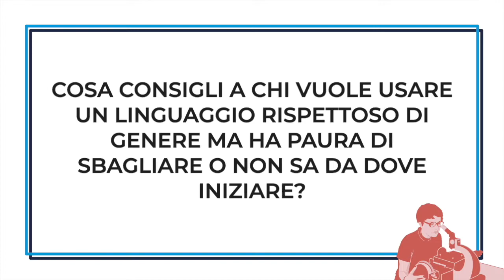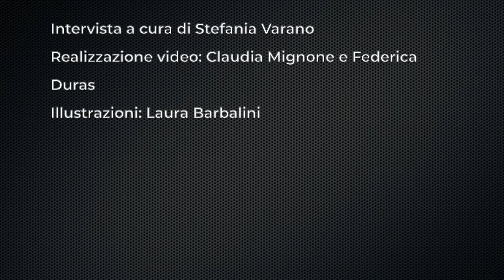Donne nella scienza: Le donne nelle discipline STEM - parte 4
Vi proponiamo un nuovo estratto video della seconda parte dell'intervista di Stefania Varano a Lorenzo Gasparrini.

Leggi l'intervista completa su EduINAF

Trovate altri articoli e approfondimenti sul tema delle donne nella scienza alla pagina:

Realizzazione video: Claudia Mignone, Federica Duras
Illustrazione: Laura Barbalini